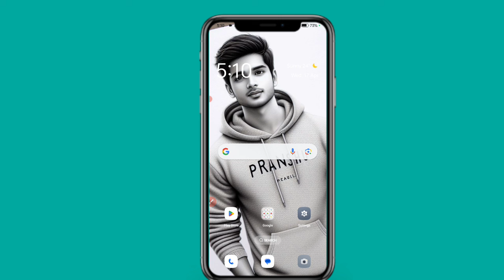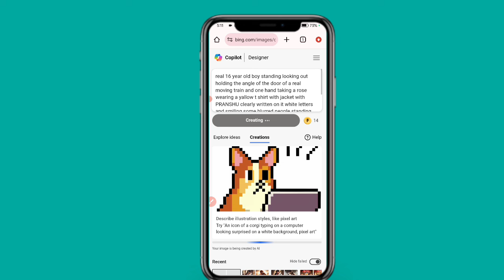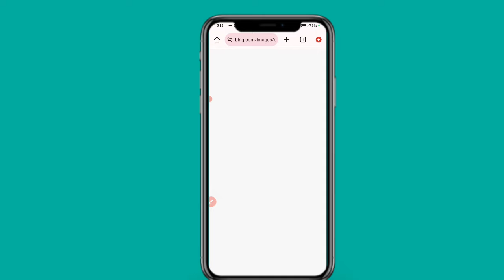Viral Train Ai Photo Editing । How To Make Bing Image Creator । Bing Image Creator👍🏻👏🏻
Viral Couple Ai Photo Editing । How To Make Bing Image Creator । Bing Image Creator

Viral AI Photo Editing | Sarso Katai Name Photo Editing | Bing Image creator AI

Viral ai photo editing | Farming name photo editing | bing image creator ai

       ♦ good tech  ♦

real 16 year old boy standing looking out holding the angle of the door of a real moving train and one hand taking a rose wearing a yallow t shirt with jacket with PRANSHU clearly written on it white letters and smiling some blurred people standing at the station stylish black hair sunglasses smart watch necklace bracelets earbuds vary beautiful scene 4k ultra quality image

ai avatar
ai photo generator
bing ai
ai image generator
bing
3d photo editing

bing app

3d illustration
3d ai generator

good tech

               🙏 Please Support 🙏